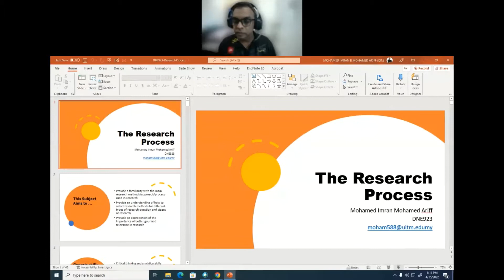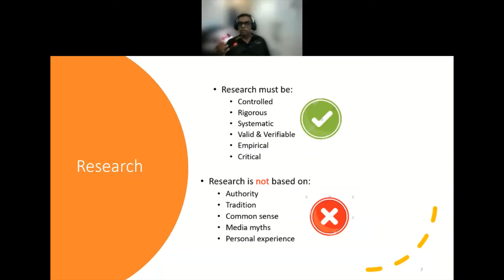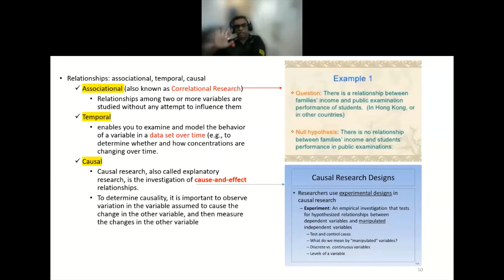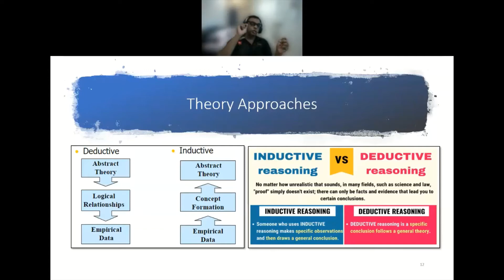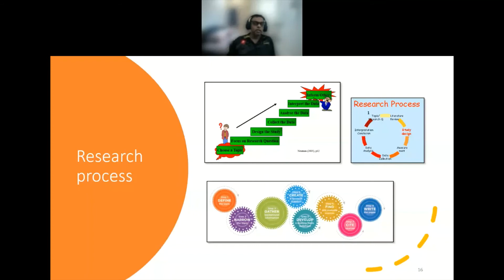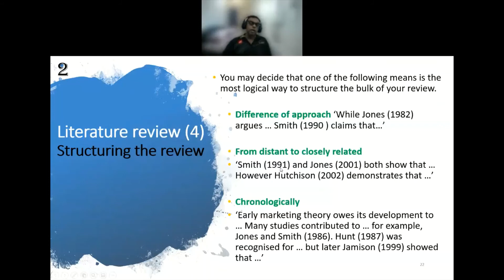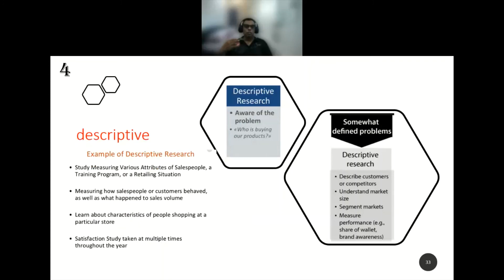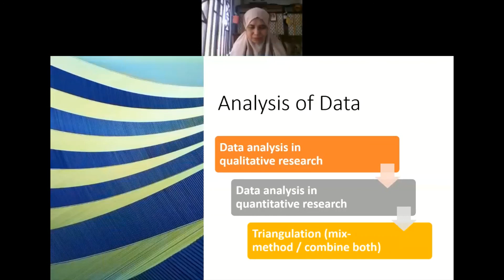DBE 923 Semester March 2022 15 April 2022